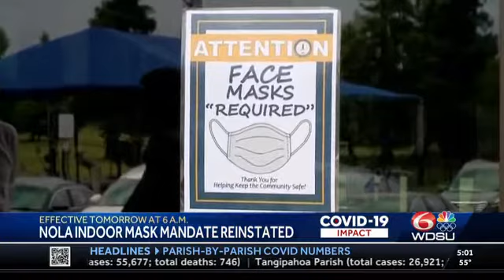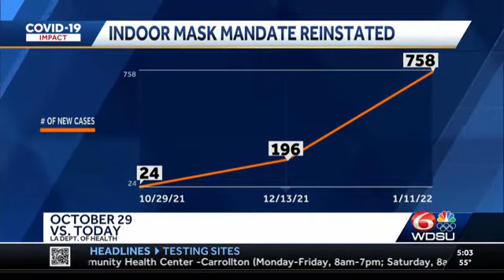Indoor Mask Mandate Dr. Mark Kline